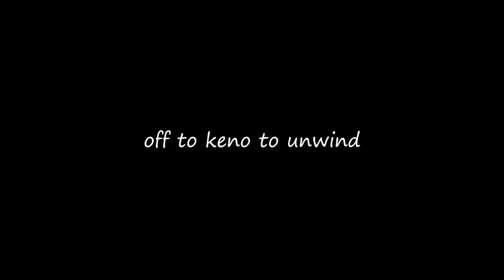But now I love this Strategy || Go Green